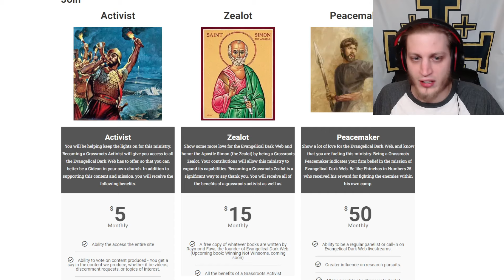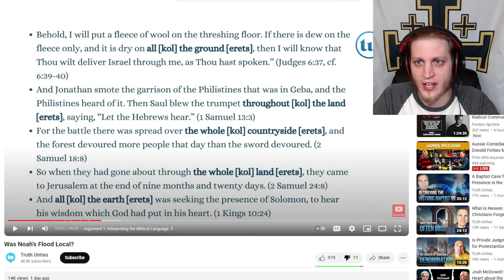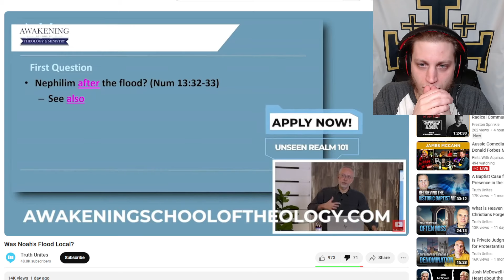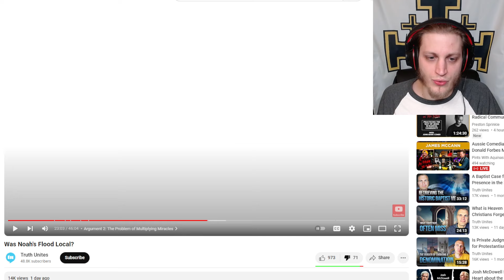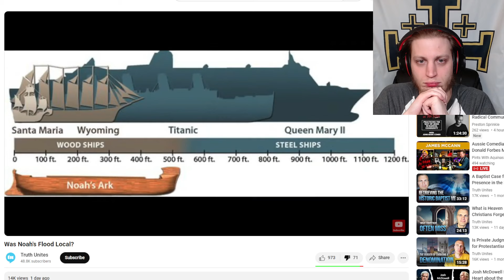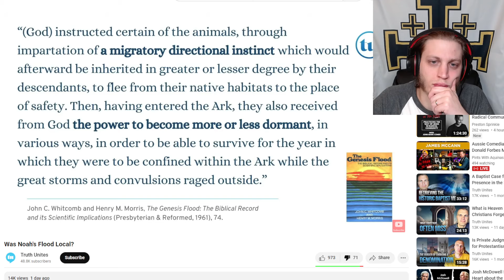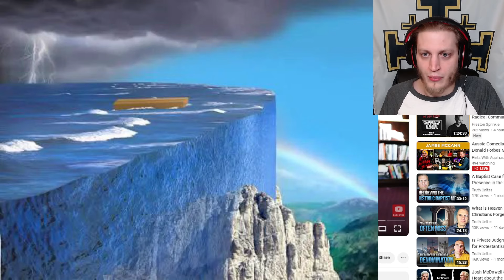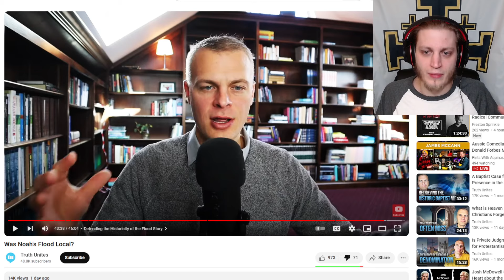Gavin Ortlund's Local Flood Liberalism Debunked